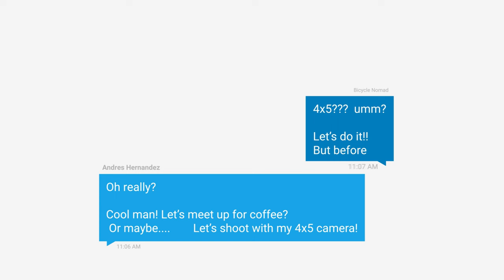Bicycle Nomad in Large Format Camera 4x5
Shooting with Erick Cedeno, the bicycle nomad, in my studio, using my large format 4x5 camera. We create a canvas where his nomadic spirit can truly shine, a unique contrast to the open road. In this setting, we meticulously craft images that showcase both the rugged essence of his adventures and the nuanced details of his character. Every click of the shutter captures a chapter of his journey, etching it into the frame as a testament to the wanderlust that fuels his soul.

4 Topics on this channel

- Workflows
- Analog Photography
- Inspiration

Equipment used:
Canon R5C
Canon EF 16-35 F2.8
Aputure LS 300X

Welcome to the channel! I'm an advertising photographer based in  New York City.
Graduated from the Art Institute of Medellín in Colombia with a B.A. in Advertising. In 1999, I moved to the U.S., where I embarked on my photography career after working for a multi-media company.